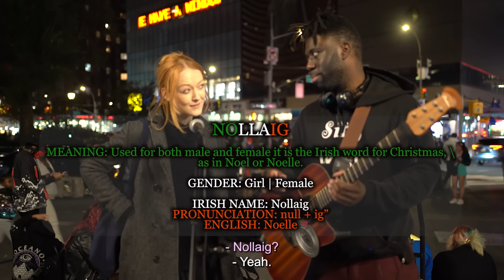"I'll sing, but don't record me!" (former Voice of Ireland Contestant)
On Halloween 2021, I went to Union Square (New York City) and asked random people to sing with me. That's when I met Nollaig O'connor! Though Nollaig loves to sing, she has been held back my shyness. That  didn't stop her from being a contestant on "The Voice of Ireland" (a singing competition TV show in) in 2011. That also didn't stop her from singing with me on this day. In this video, play a song we both love, "Zombie" by the Cranberries. It clearly makes her happier, to have this random chance to sing one of her favorite songs in public. It did the same for me!

As a musician, I'm all about creating musical experiences that have people feeling happy and free, and that's why the "Sing With Me" series exists. Since 2018, I have asked thousands of random people to sing with me on camera. A lot of people have said no, some have said no initially but changed their minds to yes, and some have said yes right away. I ask these people to sing with one purpose: to create a way for them to experience a sense of happiness and freedom they did not feel before. And much of the time, this actually works (and that makes ME happy).

(If you use these purchase links, a percentage goes to supporting this channel!)

Camera A (iPhone 13 Pro Max)
Camera B (Canon XA11 Professional)
Camera C (GoPro Hero 4 Silver)

Lyrics:
Since nineteen-sixteen
Oh oh oh oh oh oh oh, ay, oh, ya ya

Shoot: Halloween 2021